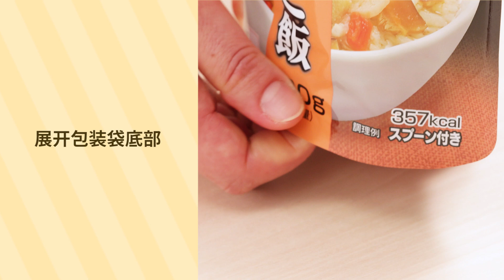"魔法米饭" 储备食品的制作方法【Chinese】2024ver.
"魔法米饭" 是一种只需加入冷热水就可以制作的干饭，由于它可以长期储存，也可以作为户外活动和海外旅行的便携食品，所以很多人将其作为应急食品。